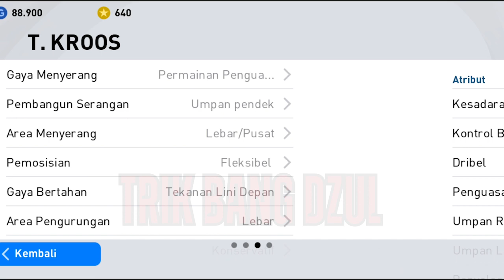TRICKS TO GET RUDIGER ON NATIONAL SELECTION GERMANY PES 2021 MOBILE NO REOPEN TODAY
Judul : Trik Mantap Mendapatkan Antonio Rüdiger Di National Selection Germany || Pes 2021 Mobile No Reopen Today

Assalamualaikum Sahabat...
Di Video Kali Ini Saya Akan Berbagi Trik Mantap Mendapatkan Antonio Rüdiger Di National Selection Germany || Pes 2021 Mobile No Reopen Today

Semoga Trik Ini Berhasil Ya...

Update Setiap Ada Video Ya ..